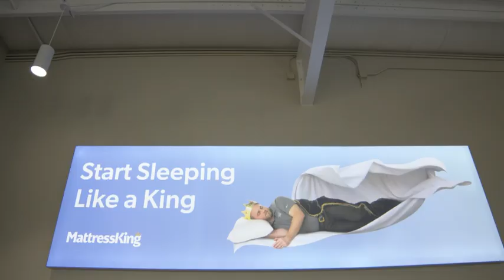Explore Mattress King: A Royal Tour of Our Cozy Showrooms! 🏰🛏️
Step into the world of Mattress King with this exclusive virtual tour of our showrooms! From the moment you walk through our doors, you're not just a customer, but royalty stepping into a kingdom of sleep luxury. 🌟

Why Visit a Mattress King Showroom?

🏆 1,200+ Five-Star Reviews: Our reputation speaks for the quality of sleep we deliver.
🚚 Fast, Free 1-Day Delivery: We make sure your royal sleep isn't kept waiting.
😴 100 Night Risk-Free Sleep Trial: Your satisfaction is our decree.
🛌 Wide Range of Products: From Nectar mattresses to adjustable beds, pillows, and bedding - we have it all!
🌟 Specialized in Adjustable Beds: Tailor your sleep just the way you like it.
🛍️ Relaxed & Welcoming Atmosphere: Our stores are designed to offer a calming and aromatic environment, making your shopping experience enjoyable.
📍 Six Convenient Locations in Oklahoma: Wherever you are in Oklahoma, a royal sleep experience is nearby.
Since 2005, Mattress King has been dedicated to providing over 50,000 Oklahomans with a sleep experience fit for royalty. Join Johnny Ross and Ryan Farris, aka The Mattress King, on this journey through our meticulously arranged and inviting showrooms.

📞 Have queries or wish to speak to our sleep advisors?

🔔 Enjoyed the tour? We're here to make you sleep like royalty.